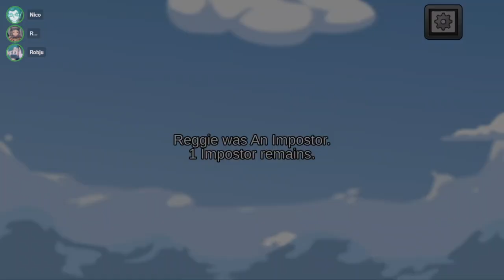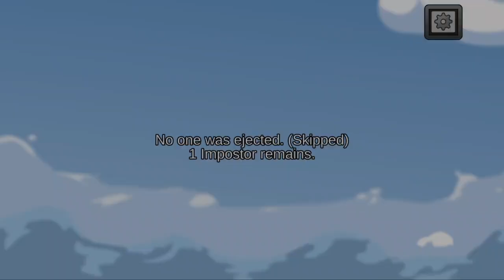[57] Ich hab den Safe gemacht || Among Us – Let’s Play